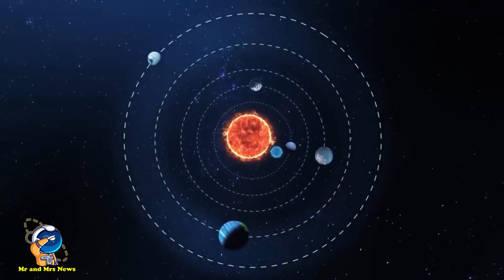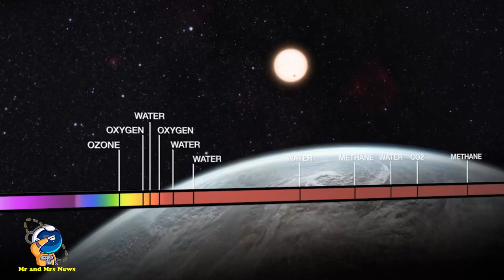PLANET BUMI TIRUAN LAYAK HUNI, PLANET LP 890-9C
SUBSCRIEB DAN SHARE YA !!

Lembaga antariksa Amerika Serikat, NASA, menemukan planet yang mirip dengan Bumi. Berukuran 40 persen lebih besar, planet apa itu? Planet bernama LP 890-9 c itu disebut sebagai 'Bumi Super' dengan ukuran yang lebih besar dan lebih layak huni. Menurut situs resmi NASA, planet LP 890-9 c ditemukan lewat teleskop James Webb.Selain memiliki laut, planet ini juga mengorbit bintang seperti Bumi. Planet ini disebut mengorbit bintang selama 8,5 hari.Di samping planet LP 890-9, ilmuwan juga menemukan planet-planet lain yang memenuhi kriteria layak huni. Planet tersebut berada di luar tata surya kita atau disebut dengan exoplanet.

planet LP 890-9 c
LP 890-9 c planet
PLANET LAYAK HUNI
PLANET MIRIP BUMI
PLANET KEMBARAN BUMI